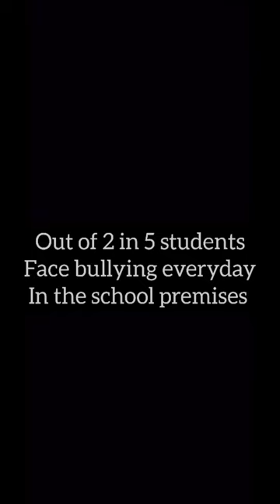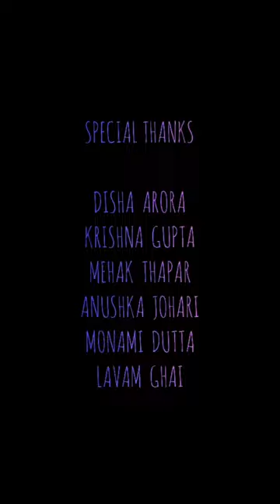A short film by students of Salwan Public School Gurgaon